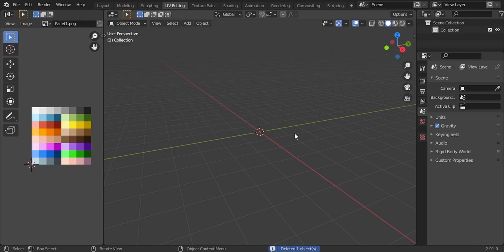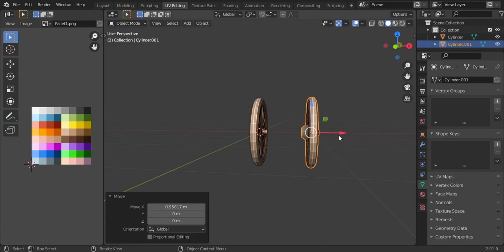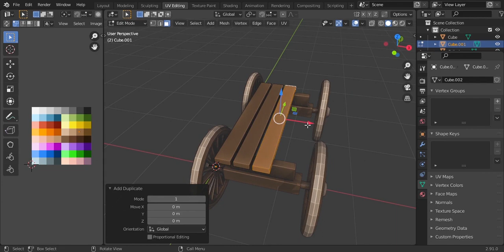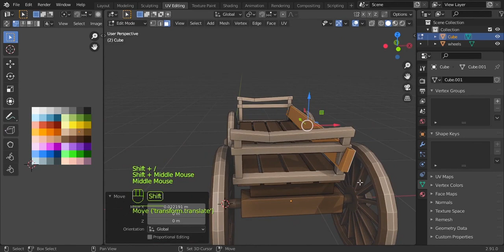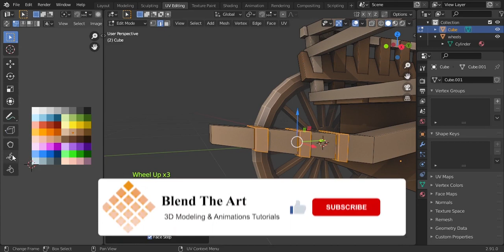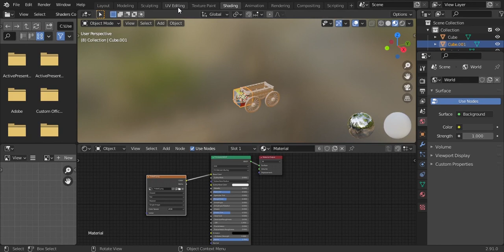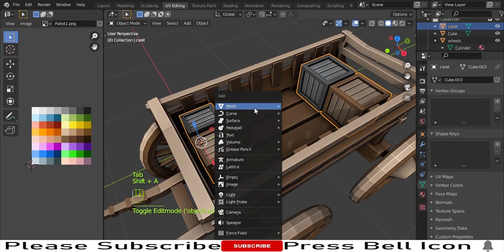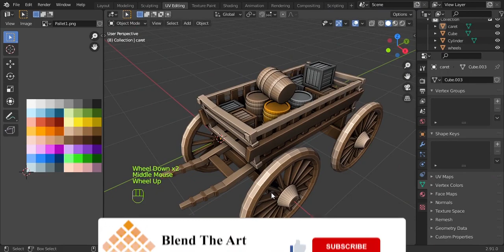Let's Model a Low Poly CART In Blender 2.91 | Blender Tutorial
This video is about blender low poly tutorial.
Hello everyone hopes you are doing well. In this video, we will model a low poly cart in blender 2.9. Hope you will learn something.

If you are looking for blender low poly tutorial or you want to learn blender 3D modeling, low poly modeling in a blender in hindi or urdu then you are in the right place.
In this channel, I upload tutorials about 3D Modeling and animation in Blender and some about 3D Unity Game Development in Urdu/Hindi with English Subtitles.
Thanks